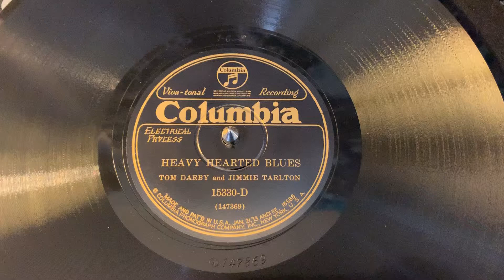“Heavy Hearted Blues” Tom Darby and Jimmie Tarlton - Columbia 15330-D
“Heavy Hearted Blues”
Tom Darby and Jimmie Tarlton
Columbia 15330-D